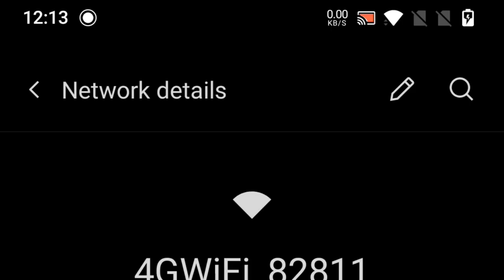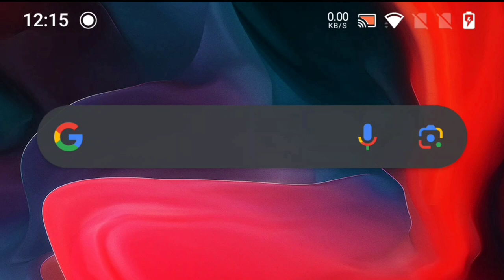Try this speed up your internet